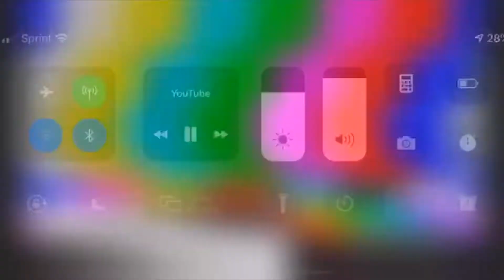Our first Vlog!!!!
Hailey- haiill07
Arianna-alogsdon98
Hailey- haileycastaldo
Arianna-ariannaalogsdon